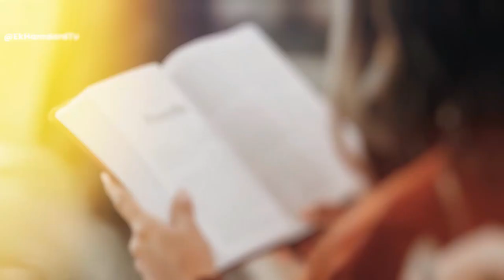Welcome To Ek Hamdard Tv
About My Channel:
Welcome to Ek Hamdard TV, My Name is Syed Qaisar Ali, And I am famous on Social Media with  nick of
Ek Hamdard, and now on Youtube I bring Islamic History, Entertainment, the real truth of Proverbs, and the stories behind household tips,  plus interesting informative videos from around the world. I hope you guys enjoy my research videos.